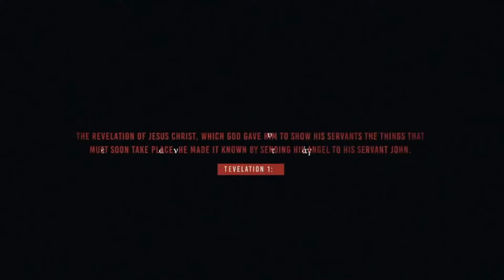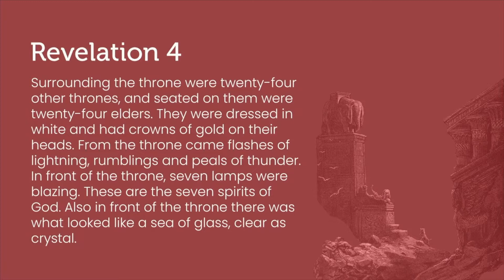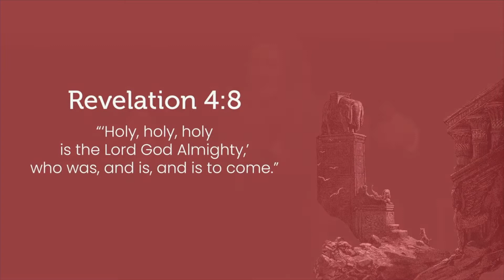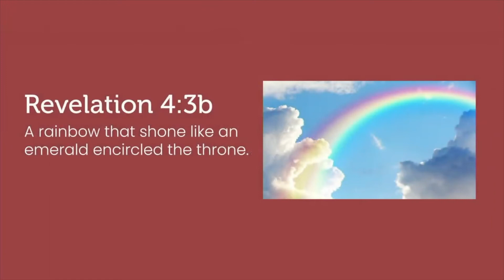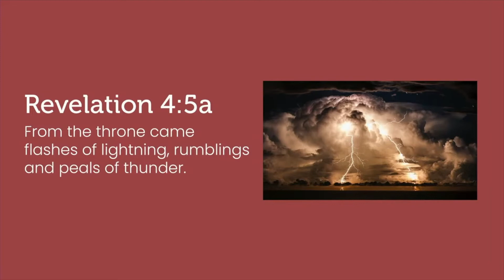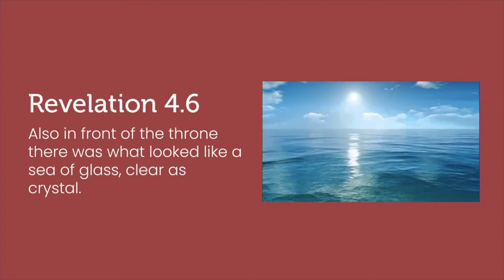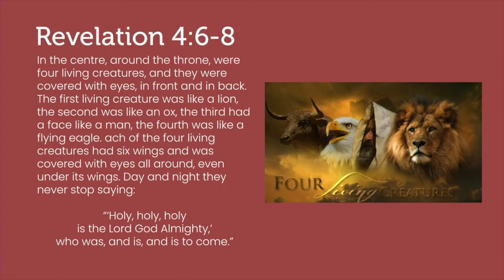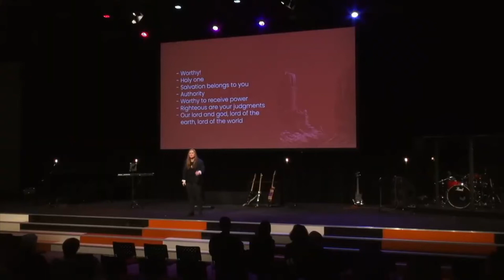The Revelation of Jesus Christ Week 4 - Linda Bailey